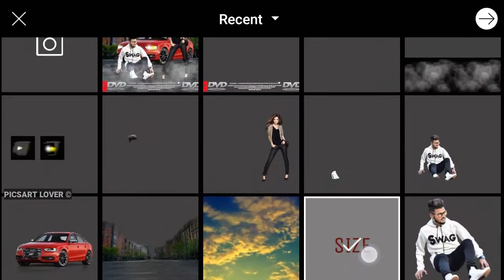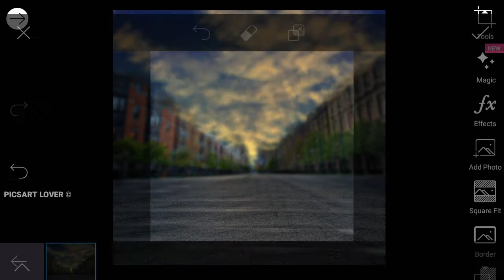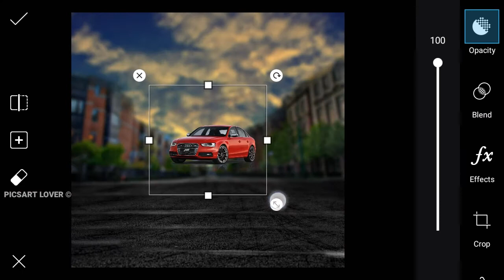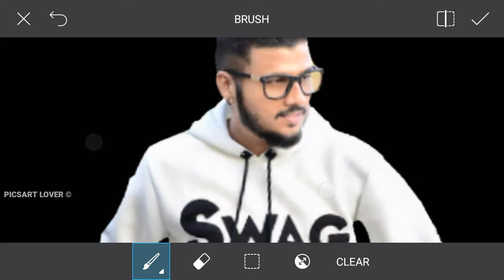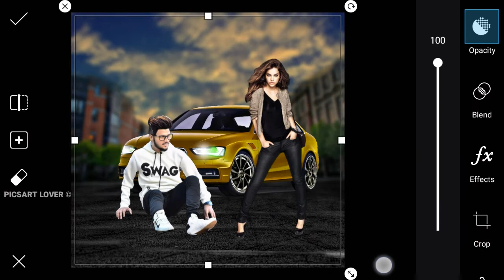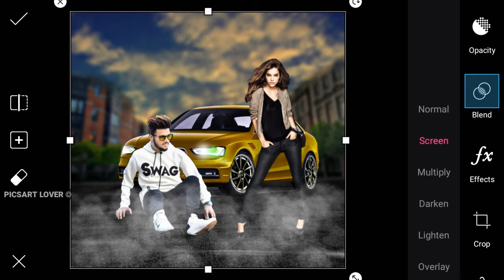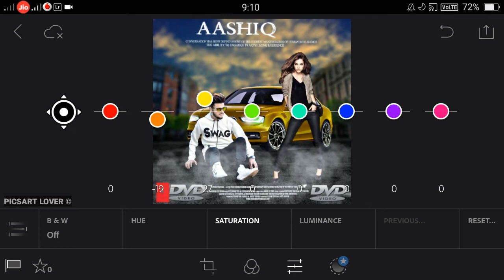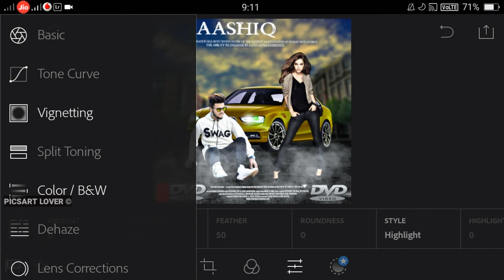PICSART LOVER ROMANTICE BOY AND ATTITUDE GIRL PICSART EDITING AND A PHOTOSHOP MANIPULATE TUTORIAL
HAY!
   VIEWERS TODAY AM SHOW YOU HOW TO EDIT YOUR IMAGE LINK A PROFESSIONALLY IN YOUR MOBILE JUST FINISH YOUR EDITING AM SURE WILL SMILE IN YOUR FACE

▶ If you have any problem comment

Photo editing app :- PicsArt , lightroom app

Video edited by  :- power director

Video recorded by :- A z recorder

Mobile use :- Oppo A37fw